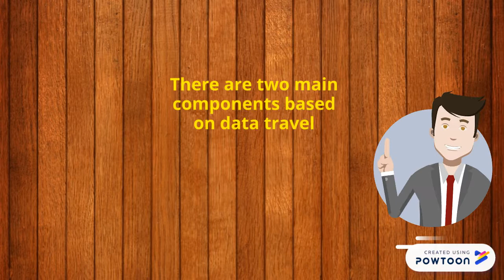Time is Precious